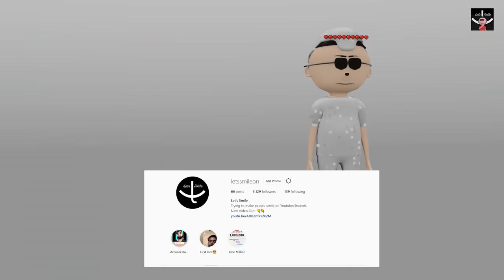THE RIDDLE | Chintu In Minecraft #3 | LET'S SMILE | Minecraft Gaming Animation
Can you solve the riddle ?

→Connect with Let's Smile